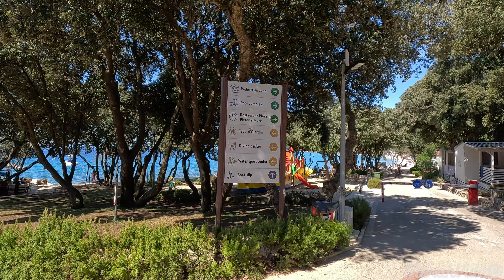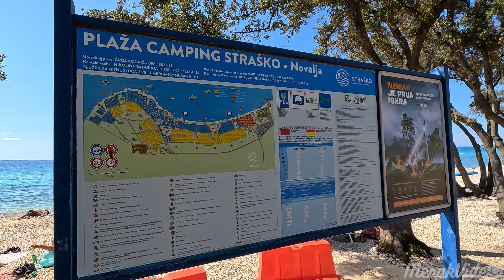Camping Straško Novalja - Pag Island (4K)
Copyright Merak Video, 2024. Sva prava pridržana.